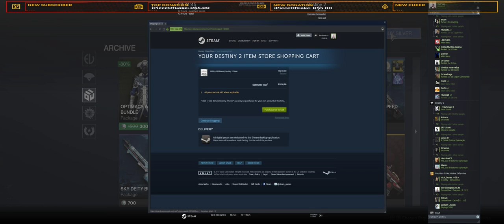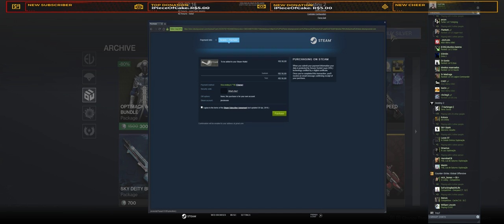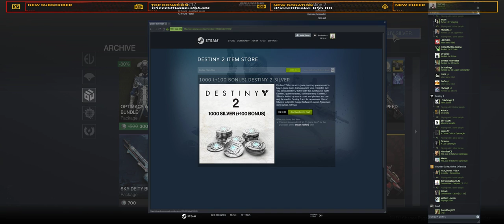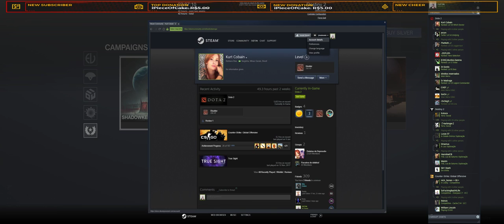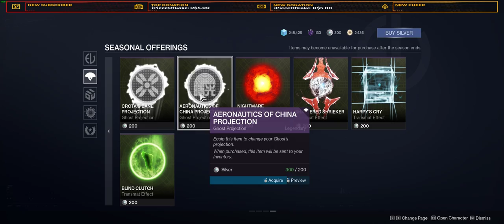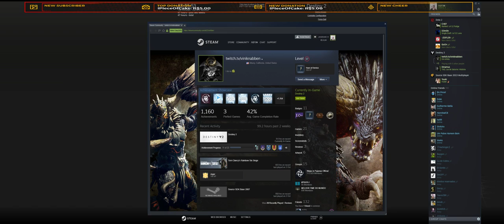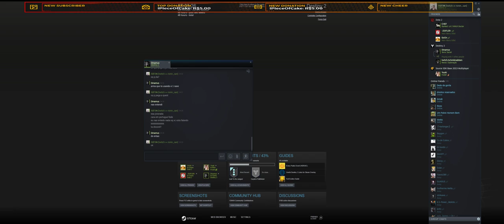Destiny 2 for Fun